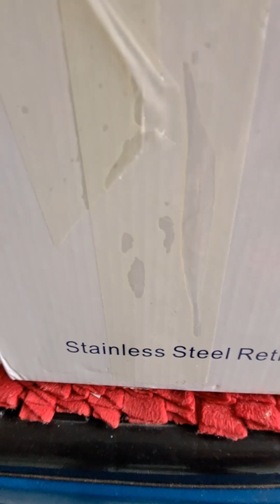How to Install Stainless Steel Retractable Clothes Hanger?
It is an advantageous to use and a space saver. This stainlesssteel clothes hanger will give you the maximum accomodation of your clothes and provides a stronghold while drying them outdoor or indoor installation on your wall with its stainless bolts and nuts.